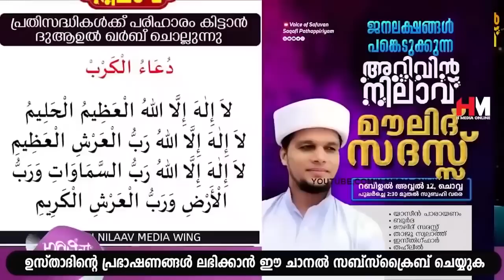ഈ ദിക്റ് വെള്ളിയാഴ്ച ദിവസം അധികരിപ്പിച്ചു കഴിഞ്ഞാൽ ലഭിക്കുന്ന പ്രതിഫലം |Safuvan Saqafi Pathappiriyam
Assalamualaikum,

Topic :-
ഈ ദിക്റ് വെള്ളിയാഴ്ച ദിവസം അധികരിപ്പിച്ചു കഴിഞ്ഞാൽ ലഭിക്കുന്ന പ്രതിഫലം
Safuvan Saqafi Pathappiriyam
Arivin nilav
അറിവിൻ നിലാവ്
H MEDIA ONLINE
Ramalan Nilav
റബീഅ് നിലാവ്